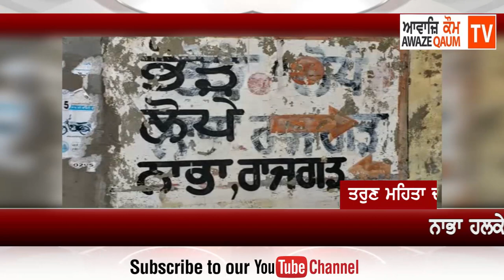ਭੋੜੇ ਸਾਇਫਨ ਨਹਿਰ ਵਿੱਚ ਪਾਣੀ ਵੱਧਣ ਕਾਰਨ ਖੋਲੇ ਇੱਕ ਫਲੱਡ ਗੇਟ ਨਾਲ ਫਸਲਾਂ ਚੜੀਆਂ ਪਾਣੀ ਦੀ ਭੇਂਟ